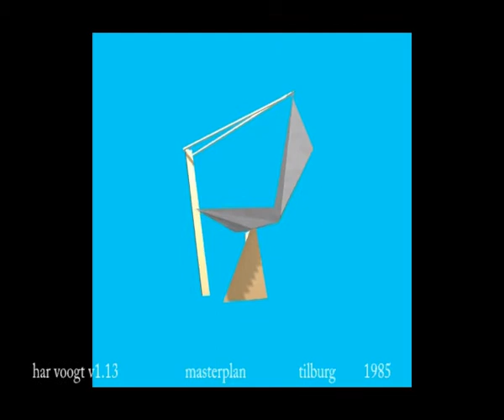masterplan v1 avi 02xt